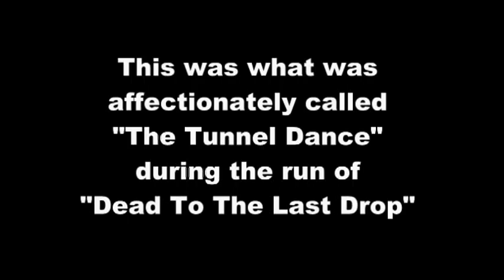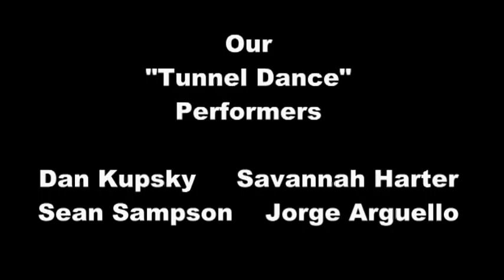"Tunnel Dance - Part Duex"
Do you ever wonder what the actors are doing backstage when a singer has a solo? Making up there own version of the song, of course. This was what was affectionately called "The Tunnel Dance" during the run of "Dead To The Last Drop" This "episode" features Sean Sampson in the tunnel during his covering for Ian Dalziel in the role of "Andre"